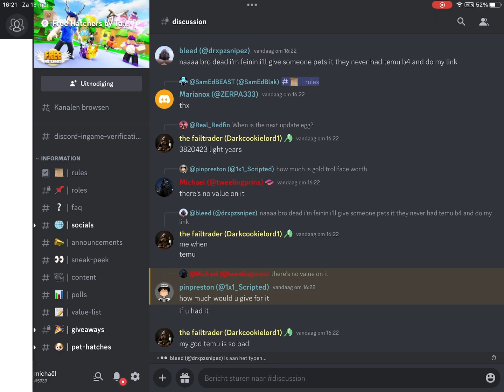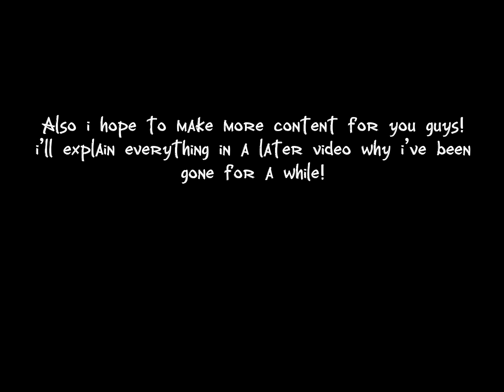How To Get The *EXCLUSIVE* Discord Code And How To Redeem It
Hey guy’s!

More video’s will come soon and will explain
why i’ve been gone for a while!

peace!